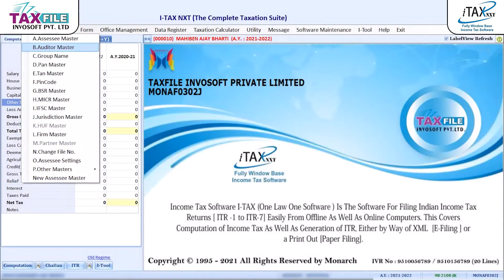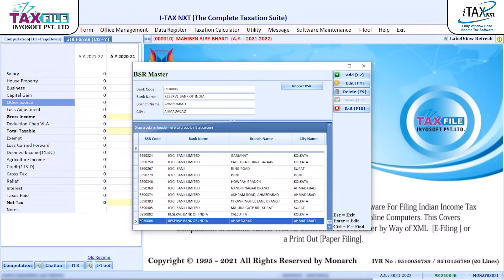HOW TO CREATE BSR CODE MASTER IN ITXNXT SOFTWARE